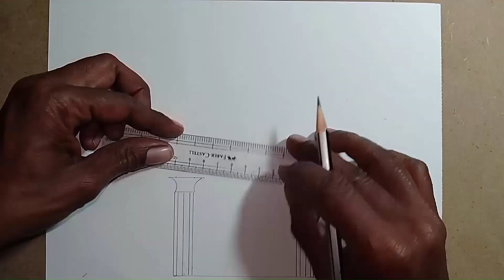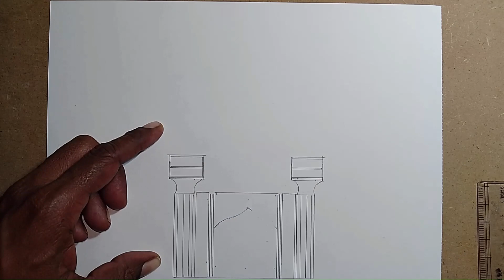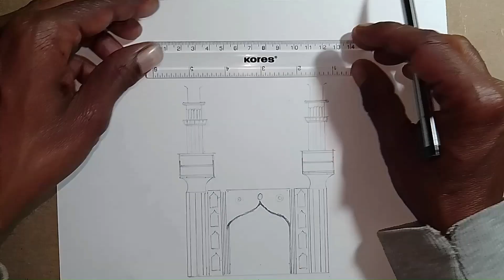How to draw Charminar for ||beginners|| 2022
How to draw Charminar for ||beginners|| 2022 step by step Visit art N craft Hello, in this channel, videos related to drawing art & craft are made, step by step is shown and taught, such as popular houses and popular places like Taj Mahal, India Gate, this type of drawing video is made, if you like such a video If you like to watch then you can subscribe to my YouTube channel Visit Art and Craft thank you. you can follow me on Instagram